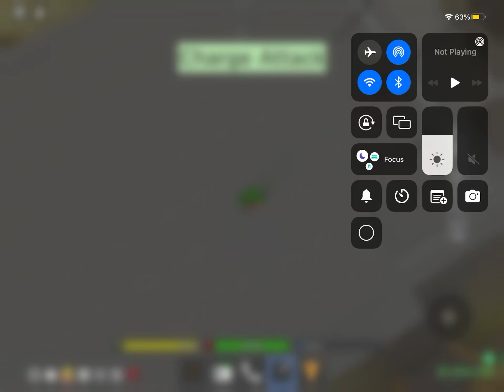Slicing a line of people in da hood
These idiots dancing in da hood like it’s a club, GO ROB A BANK OR SOMETHING

taken August 25th 2023